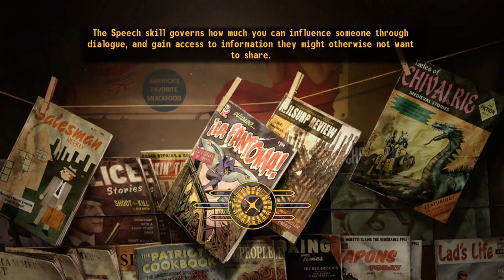A page from the book of who cares!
You care, or you wouldn't be here. And for that, I thank you!